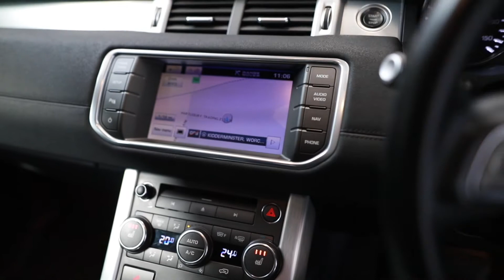Closer Look Land Rover Range Rover Evoque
Take a closer look at this fantastic Evoque now on sale at Evesham Car Sales.